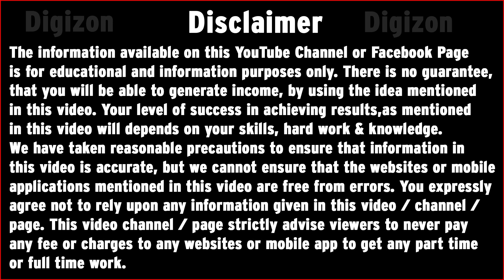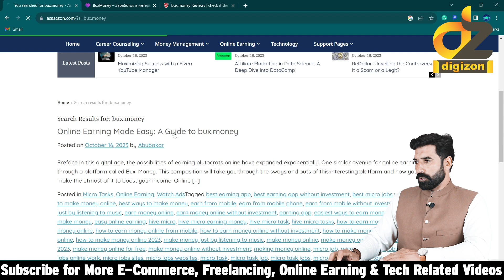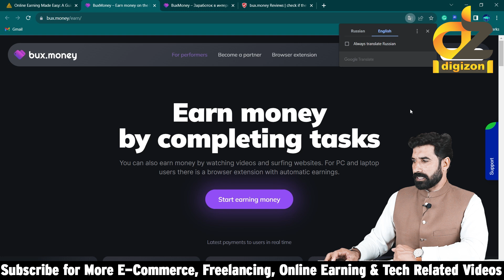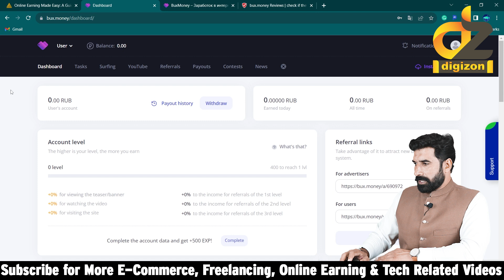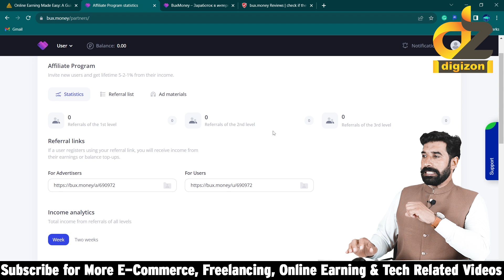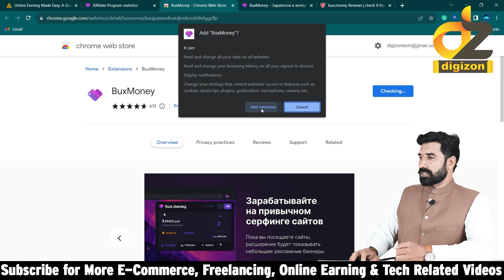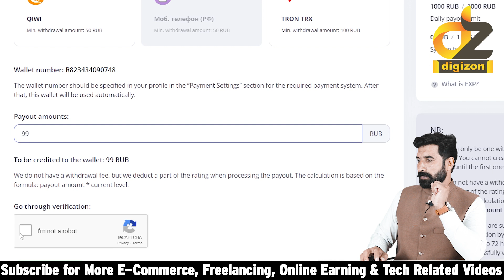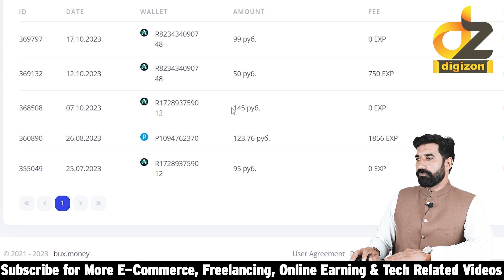Complete Simple Task & Earn Money Online | Earn from Bux.Money | Earn From Mobile | digizon